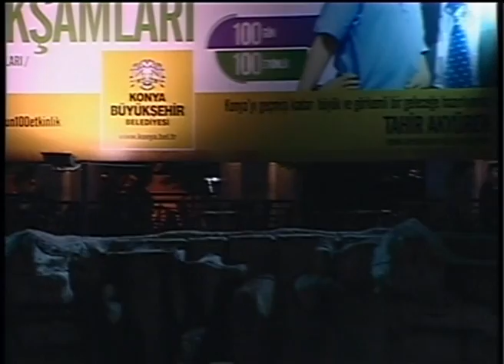Mustafa Durmuş - Konyaspor Marşı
KONSER